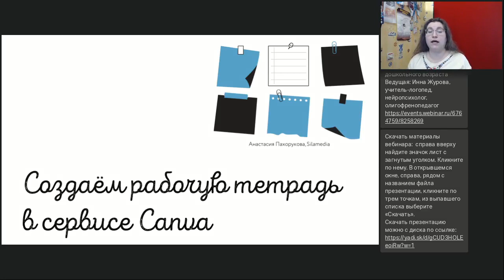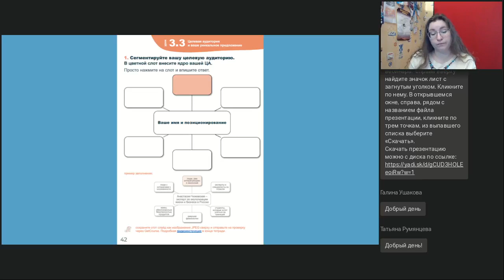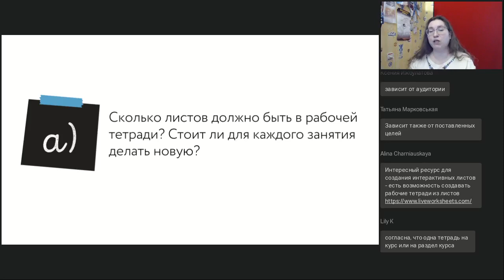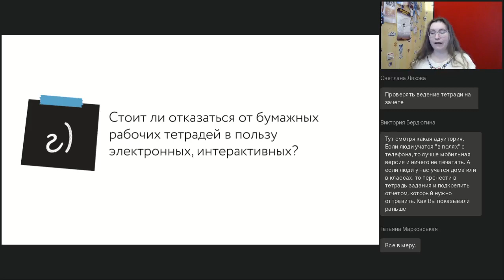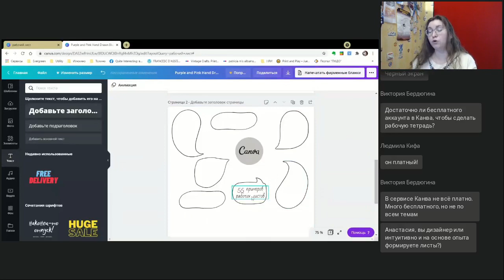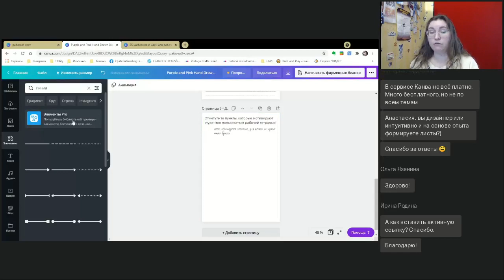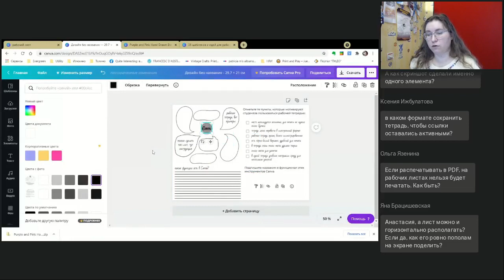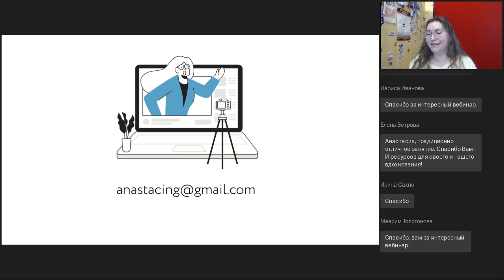Создаём рабочую тетрадь в сервисе Canva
Вебинар
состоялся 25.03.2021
Ведущая вебинара:

Сервис представляет множество интересных шаблонов, в том числе для упражнений и домашних заданий. Мы можем собрать самые удачные решения вместе и разработать собственную рабочую тетрадь в формате PDF. Идеи и советы — на нашем вебинаре.